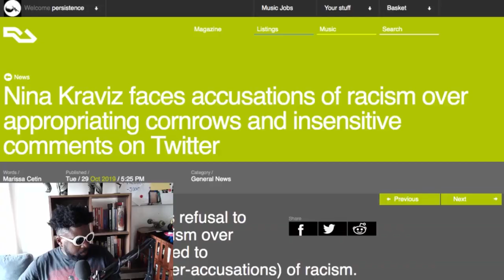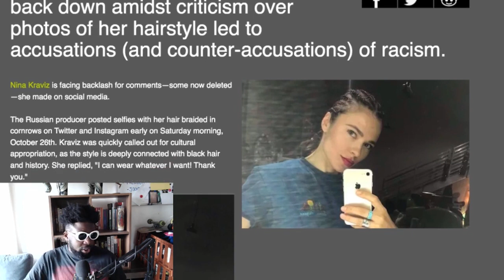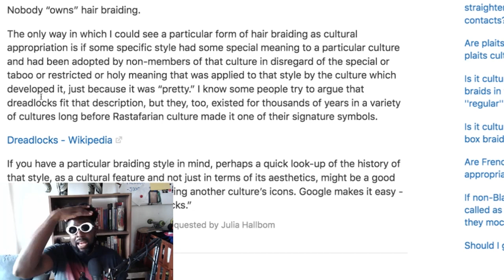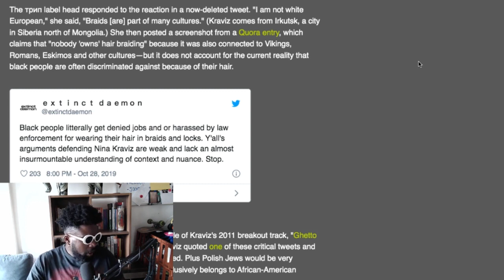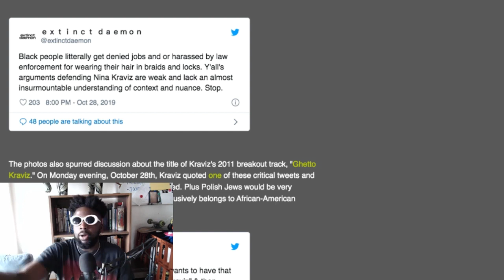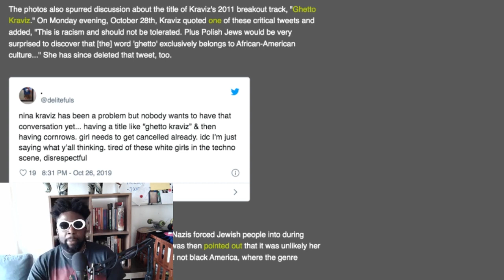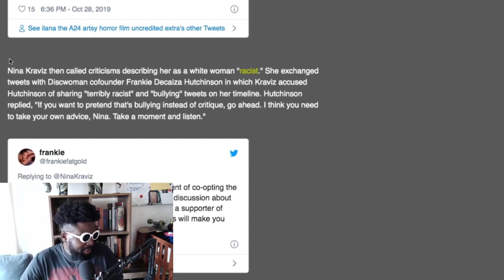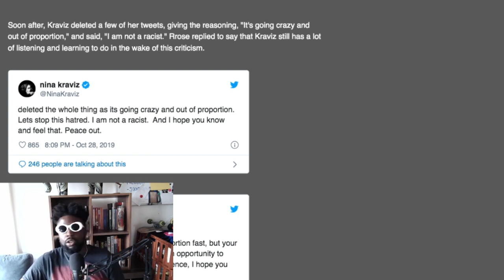Is Nina Kraviz A Racist?